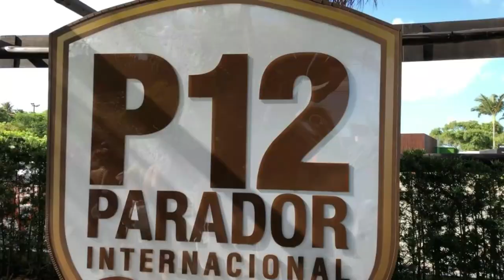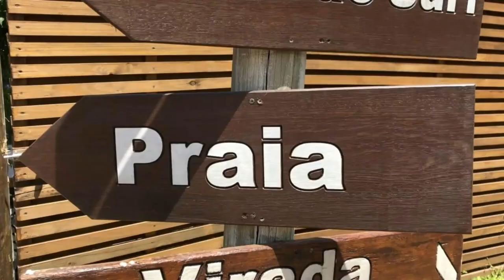FERRUGEM 2023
Nuestros instagram

Ange Giuli y Lu las amamos

luci mishel y maxi, los dichos son en su honor